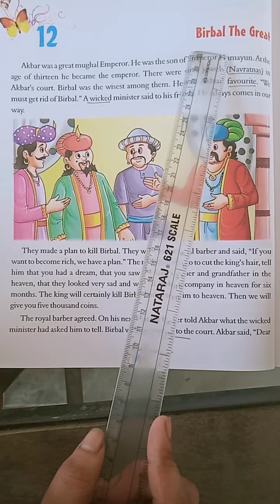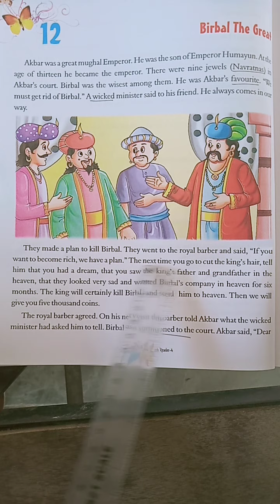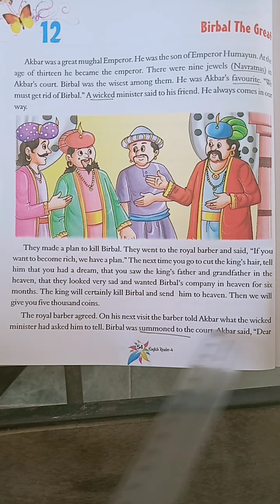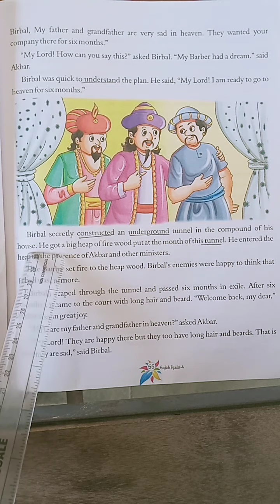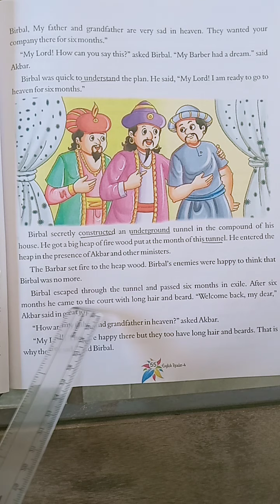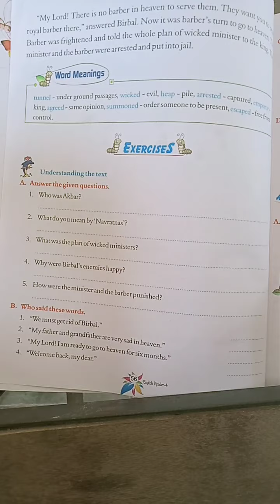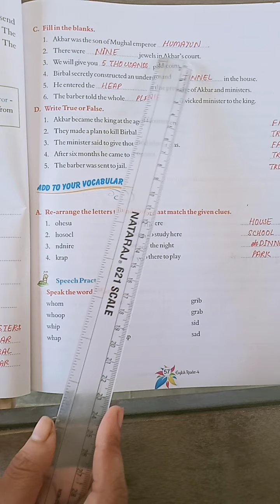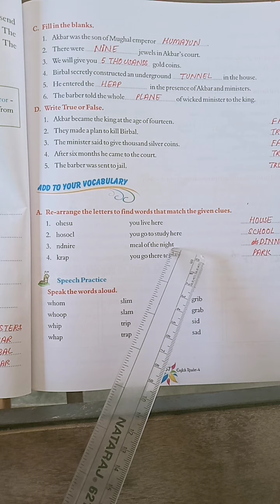CLASS - 4 English - I Chapter - 12 (31 / 10 / 2020)